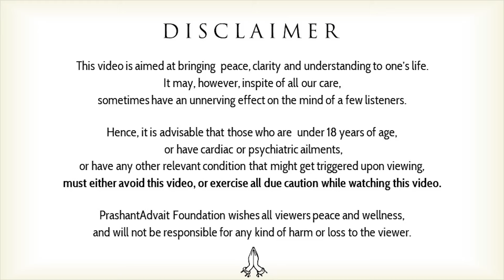Holi Through Foreign Eyes: Questions and Curiosities || Acharya Prashant (2019)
Video Information: Shabdyog satsang, 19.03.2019, Rishikesh, India

Context:
~ What is the meaning of Holi?
~ What is the meaning of it's colours?
~ How to enjoy Holi?
~ Is Holi just about colours, powders, dancing & singing?
~ Are the colours just for fun?